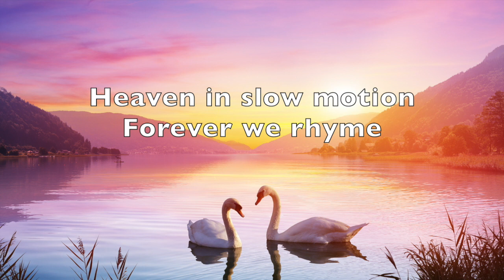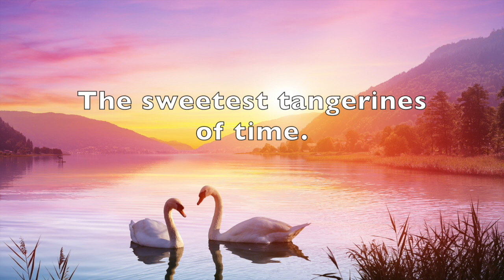Loves Great Divine | Poetry | YouTube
The Sweetest Tangerines Of Time
Written and produced by Zen Rush